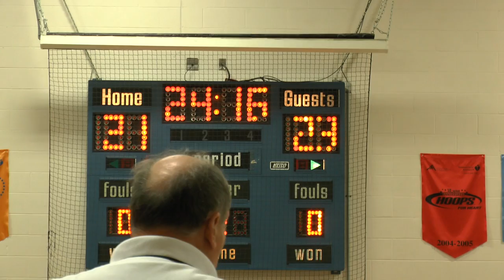Hornet Volleyball 5th Grade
volleyball, 5th grade